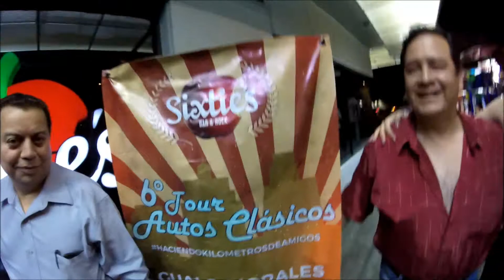Sexto tour sixtie´s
PROYECTO DEL RESCATE TURÍSTICO, CULTURAL Y DE SEGURIDAD DE MORELIA.
morelia si tv TE LLEVARÁ POR RECORRIDOS Y ENLACES TURÍSTICOS, GASTRONÓMICOS,CULTURALES Y DE INTERÉS GENERAL CON BUEN HUMOR.